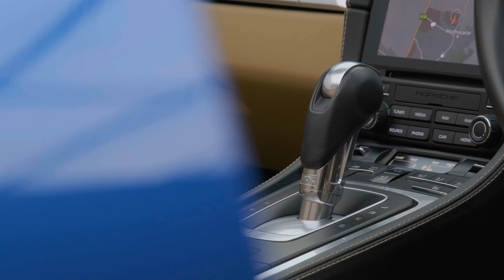Porsche 718 Boxster GTS | Auto 100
718 Boxster GTS With Low Mileage & Full Porsche OPC Main Dealer & Marque Specialist Service History, Finished In Sapphire Blue Metallic With Luxor Beige Leather Upholstery, 20" Carrera S Design Alloy Wheels In Black Finish With Red Brake Calipers, Porsche Active Stability Management, Switchable Sports Exhaust In Black, 2-Way Electric Seats With Heating Function, Satellite Navigation System With Bluetooth Connectivity, Body Coloured Roll Over Hoops, Sport Chrono Package With Steering Wheel Mode Switch, Electric Folding Exterior Mirrors, Park Assist Front & Rear & More. Here at Auto 100 we are an independent prestigious car reseller. We are based in the heart of England just off junction 28 of the M1 in Nottinghamshire. Established since 2002, we are a family run business and have a collective knowledge of over 100 years & all of our cars come with finance available, up to 24 months extended warranty and checked thoroughly for peace of mind buying.(U32695)@auto100. @auto100_notts